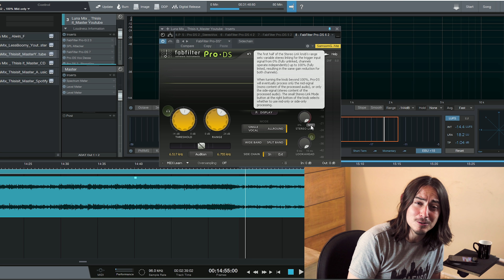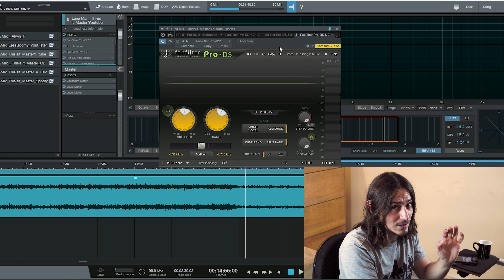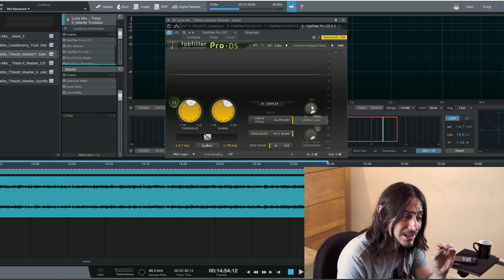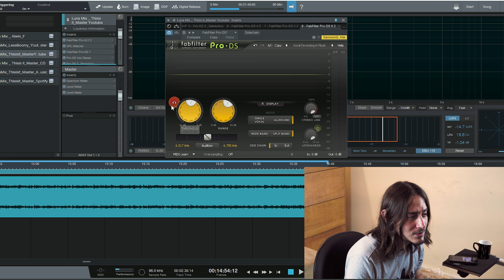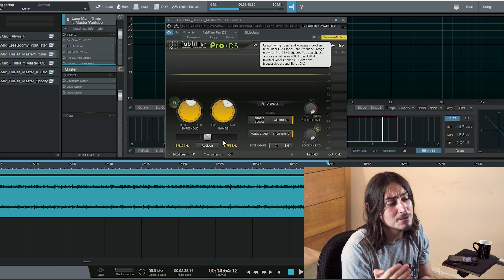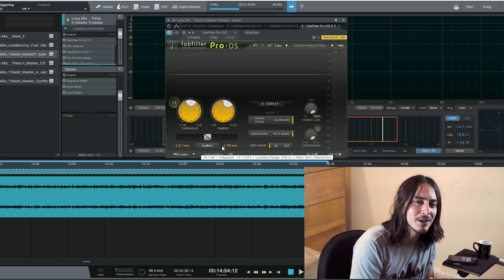Plugin da semana- COMO USAR UM DE-ESSER NA MASTER - Fab Filter Pro-Ds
Querendo montar um HOME STUDIO? Conheça nosso Guia Definitivo e economize na hora de montar o seu